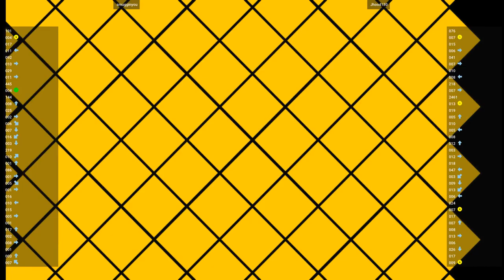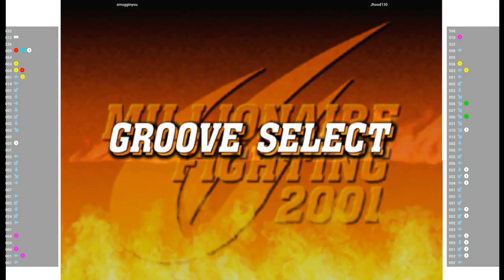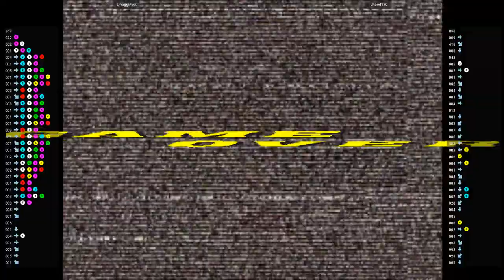CVS2 🕹 smugginyou VS Jhood130